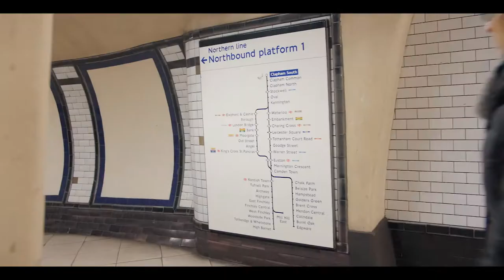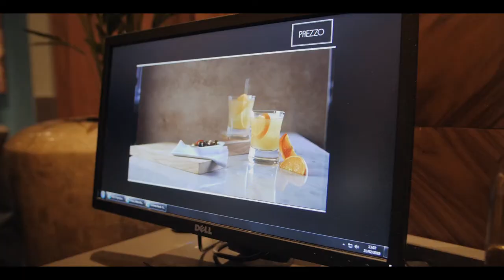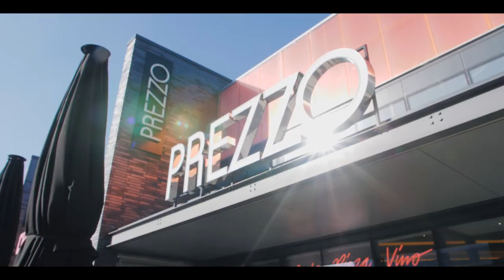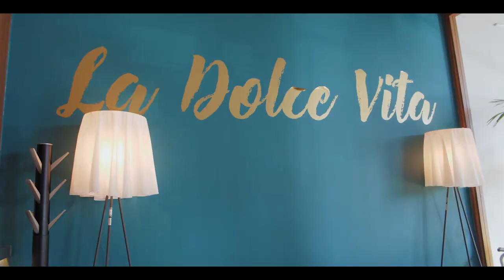Karen Jones - A Day In the Life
LiteSwitch is a community of highly skilled film makers, shooting high end, yet affordable films.
We aim to be consistent, reliable and provide the most personal service possible - to take the drama, out of content creation.
No Jargon. No Hidden Fees. No Stress.
Production...Made Simple.

Or via online platforms under :: @LiteSwitchTV